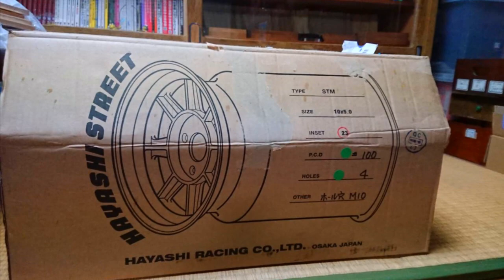🚗🏁 橙蛙屋工房 HAYASHI